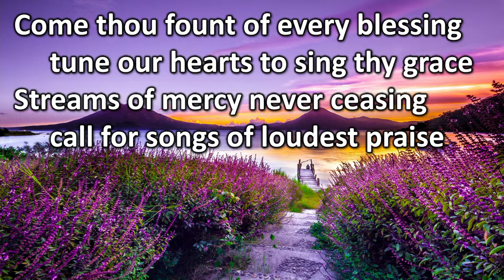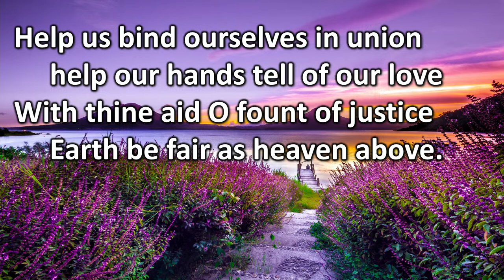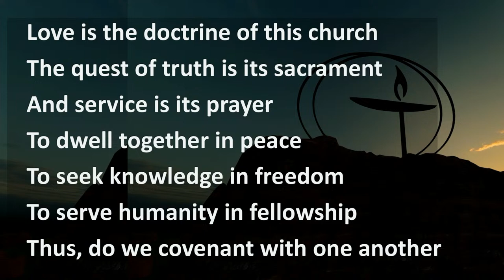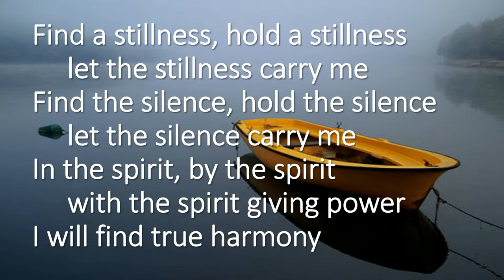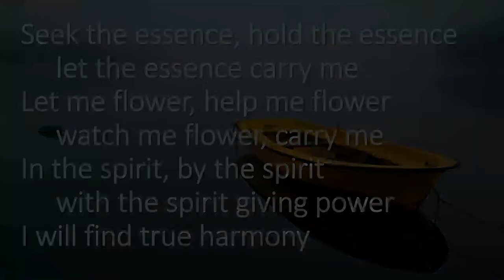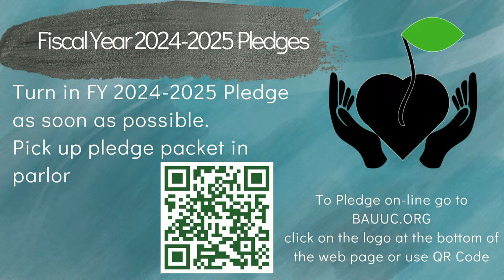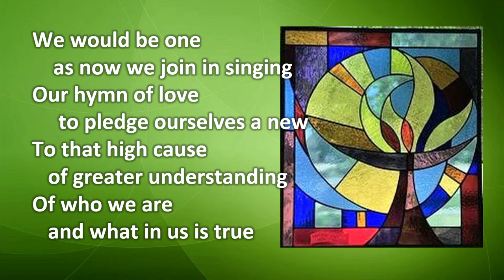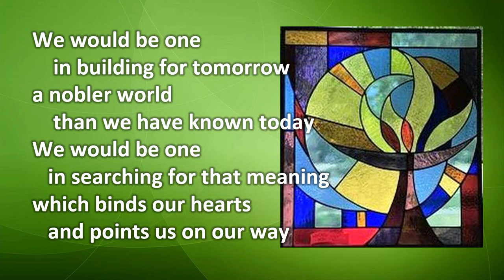Sunday Service - Bay Area UU Church - April 14, 2024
Rev. Katie McQuage-Loukas - "Cooperation, Not Competition"  - For centuries narratives of competition were the dominant story about human beings, alongside individualism and self-reliance. That story is changing as we have come to understand ourselves as relational and cooperative, learning that love is central to our survival.